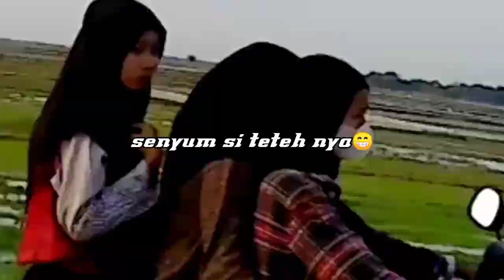MATIC GRASSTRACK||LIAR DI JALANAN|| 130STD RASA 150TU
asalammualaikum wr,wb

kali ini aku nyoba setting GRASSTRACK nih,asli ini motor liar banget si menurut aku

penasaran kan?

jika kalian terhibur silahkan komentar di kolom komentar.